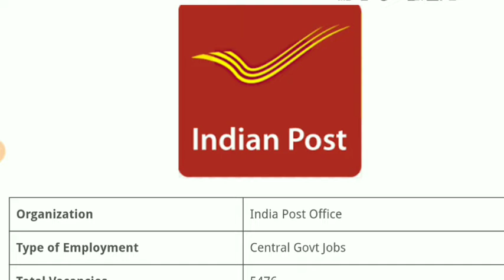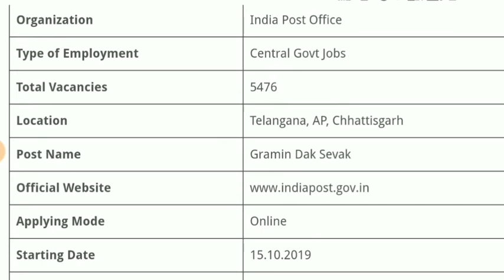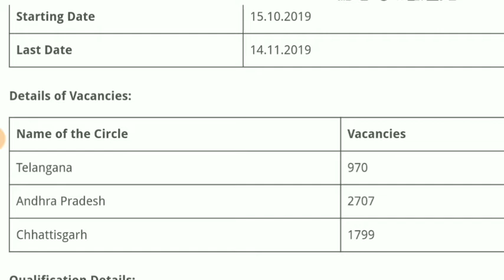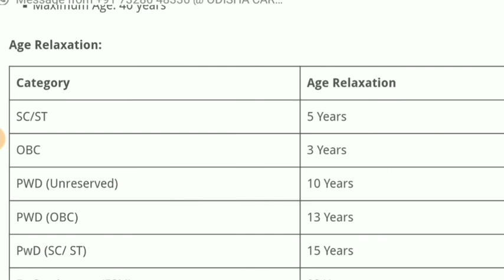INDIA POST RECRUITMENT || GRAMIN DAK SEVAK JOB VACANCY